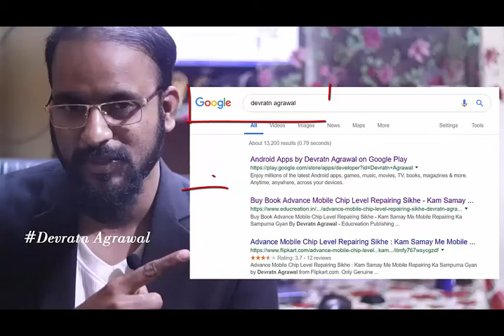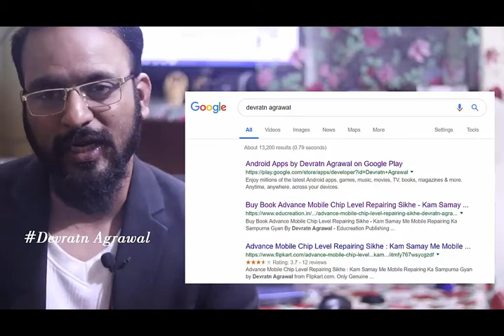Short Motivation Story#85 आपने डर का सामना करके जीत कैसे हासिल करे देखे जरुर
Short Motivation Story#84 आपने डर का सामना करके जीत कैसे हासिल करे  देखे  जरुर

28 Dec 2018 - Hardware & Software ( One Month ) 22500/-

15 Nov 2018 - Software ( 10 day only Full Software ) 12500/-